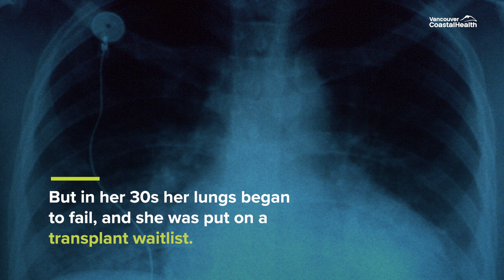A transplant recipient honours her donors by becoming an athlete!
Watch the story of Margaret, who was diagnosed with cystic fibrosis at 14, beats the odds and honour her transplant donors by focusing on athletics and competing in 7 world transplant games.